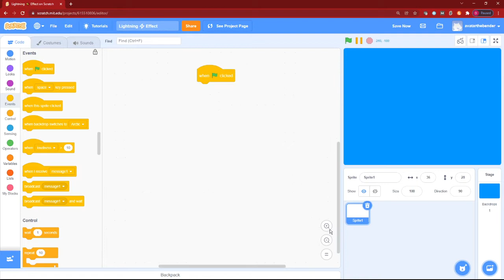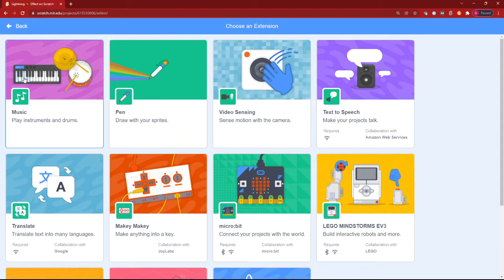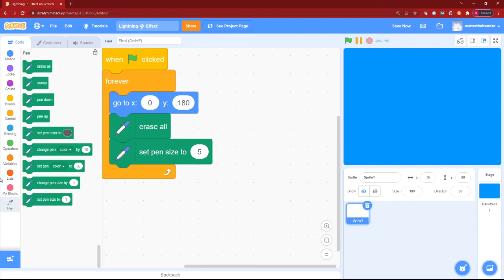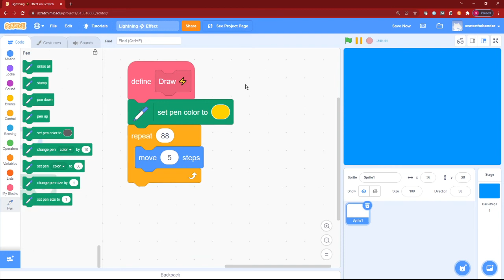Lightning Effect⚡ in scratch! Scratch Tutorials! Dipansh Video Time!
Welcome to another video by Dipansh Video Time!!
In this video, I am going to be showing you how you can make a Lightning Effect ⚡ in scratch.
Hope you like this quick video!